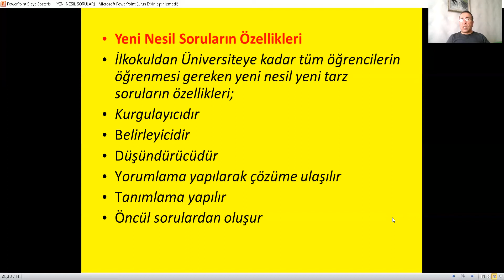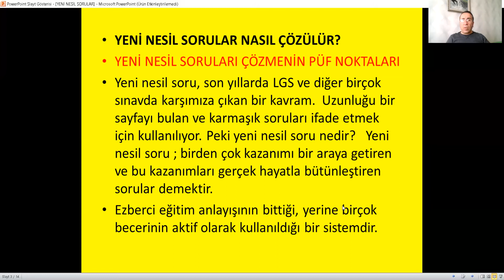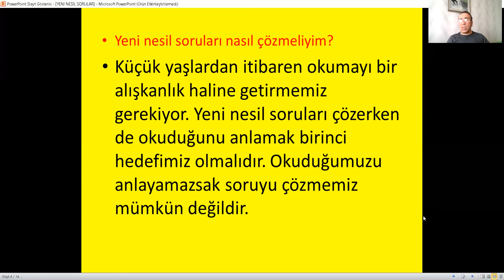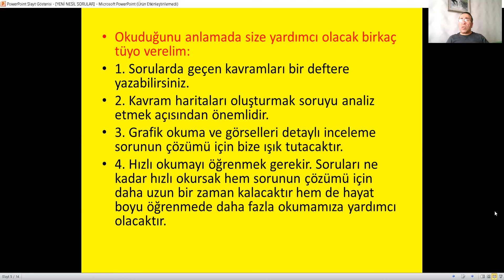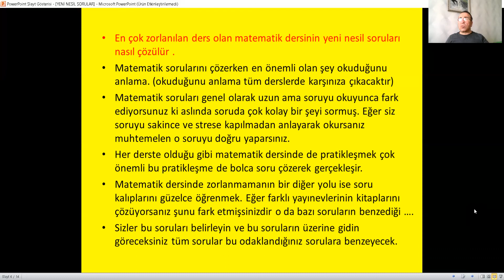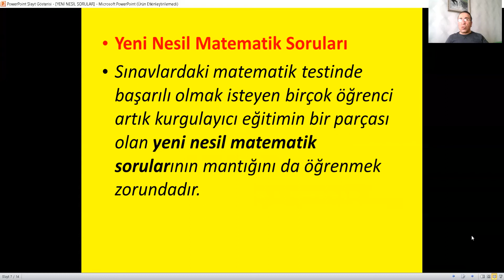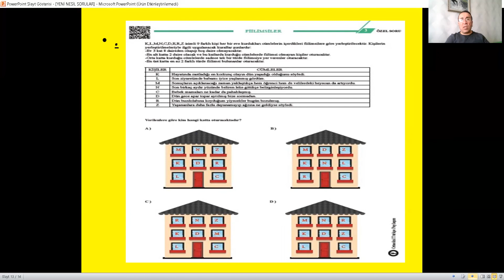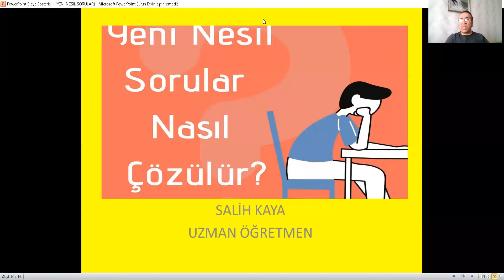5.SINIF YENİ NESİL SORULAR NASIL ÇÖZÜLÜR?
YENİ NESİL SORULAR NASIL ÇÖZÜLÜR?
TÜRKÇE OLAYLARIN OLUŞ SIRASI
Sevgili Öğrenciler